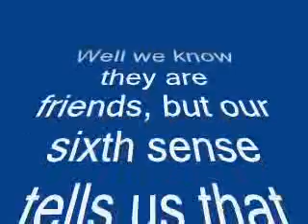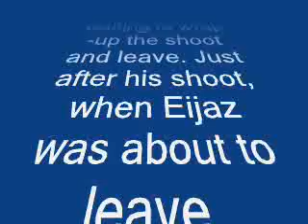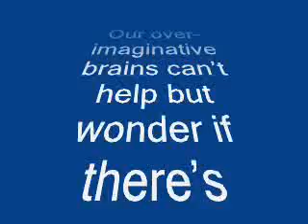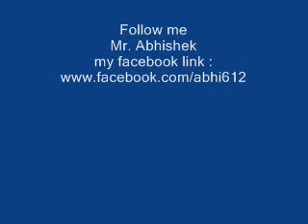What’s brewing between Eijaz Khan and Karishma Tanna?-review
What’s brewing between Eijaz Khan and Karishma Tanna?

Well we know they are friends, but our sixth sense tells us that there’s more to the story than what meets the eye – So here’s the latest gossip on them
During the Independence Day special on Colors’ popular show – Comedy Nights with Kapil, Eijaz Khan was roped in to do a special performance. The actor was initially in a tearing hurry waiting to wrap-up the shoot and leave. Just after his shoot, when Eijaz was about to leave, Karishma Tanna walked in to the studio.

Sources claim that as soon as Eijaz saw Karishma, he turned back, pulled up a chair and waited to have a long leisure chat with Ms Tanna. Ahem…ahem! Suddenly the actor was in no rush to get wherever he intended to go before.

Our over-imaginative brains can’t help but wonder if there’s something more to the scene than what they are letting on. What do you think BollywoodLifers?